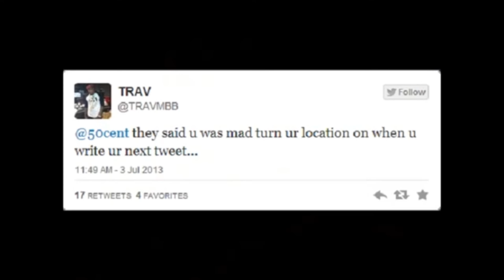50 Cent Most Gangsta Interview Ever!!! True Gangsterism!!! Watch Yo Mouth!!!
When real meant real. Classic NYC Rap s#*t at it's finest.
"I'm gonna take the same kind of money that you can get...and give it to the homies!"